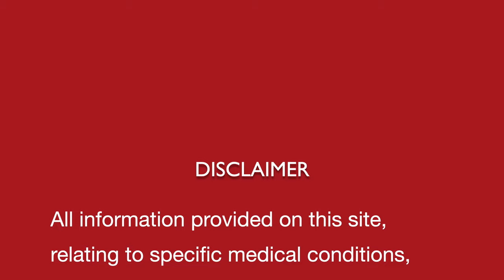पेट में पानी भरना || जलोधर || Ascites || Natural homeopathic remedies & symptoms | होम्योपैथिक उपचार